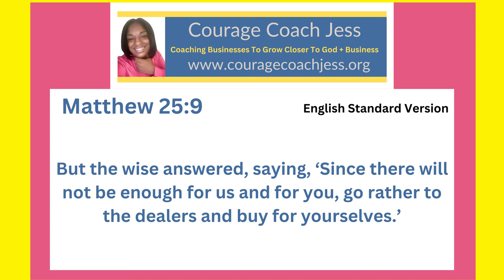Using My Talents to Get Into The Kingdom of Heaven- Matthew 25:9